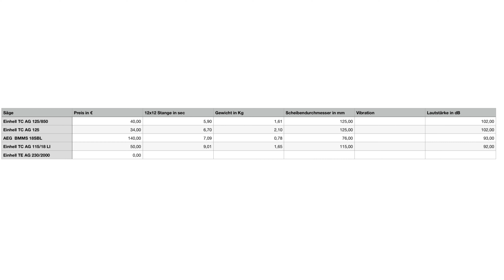AEG BMMS 18SBL Winkelschleifer Test und Vergleich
Servus Zusammen,

In dem Video schauen wir uns den AEG BMMS 18SBL Winkelschleifer an.

Hier sind die Links zum Winkelschleifer und zu den anderen Getesteten :
Wenn ihr vorhabt den Winkelschleifer auf Amazon zu kaufen und den Link unten verwendet, bekomme ich eine Provision dafür. Somit unterstützt ihr den Kanal und mich um noch weitere Geräte zu testen. Momentan wird alles privat finanziert, das würde einiges erleichtern. Vielen lieben Dank!

AEG BMMS 18SBL Winkelschleifer
Einhell TC AG 18/125
Einhell TC AG 18/115 Li